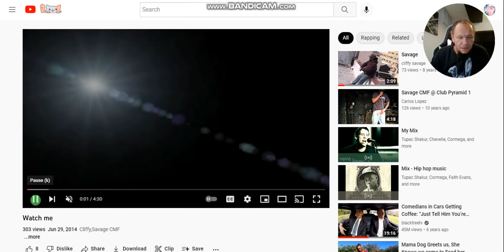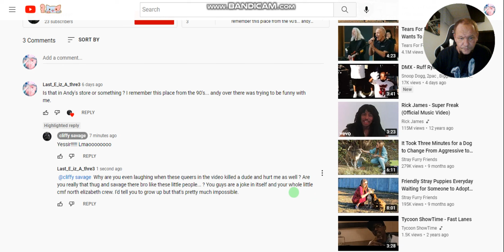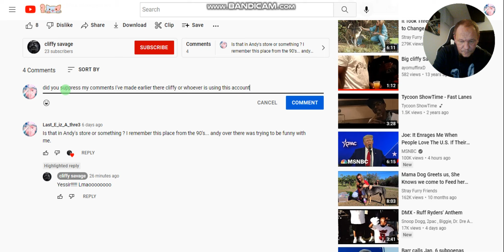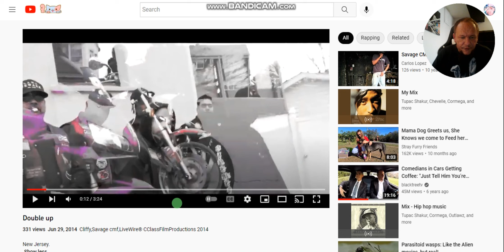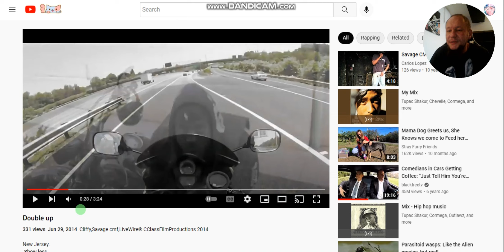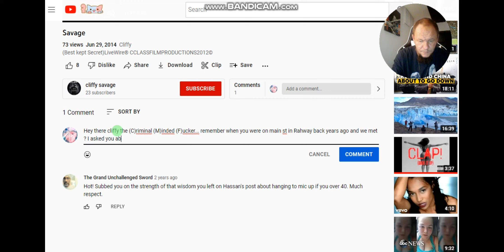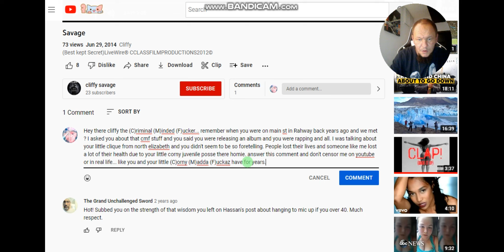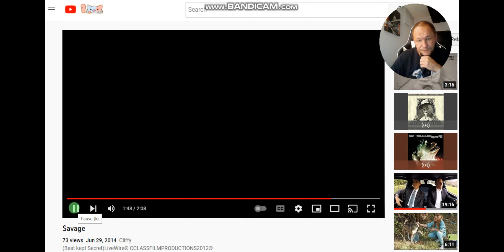Savages without Minds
Links to some of the so-called gangsters that I know from years ago... they call themself cmf (crazy mother fuckers) from north elizabeth, nj.